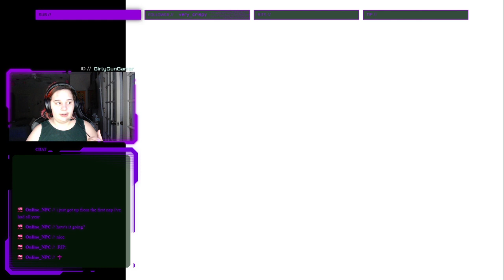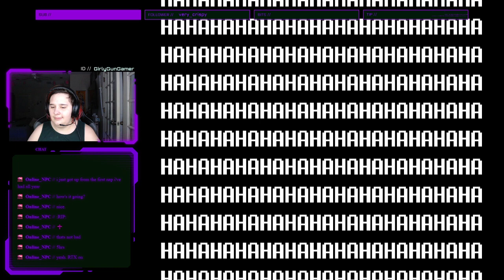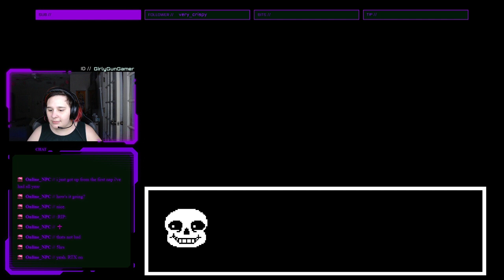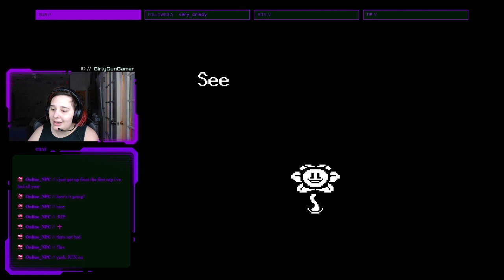Highlight: Welcome To The New Year: Undertale (Capital)